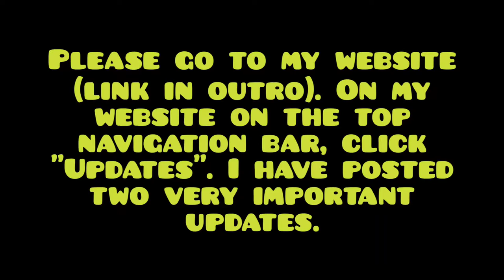Come Thou Fount of Every Blessing🎶 | Clarinet Adventures! | Bb Clarinet 1 | Sam King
Hey guys! Welcome to Clarinet Adventures! In this video I will be play Come Thou Fount of Every Blessing by Randall D. Standridge. Its such an amazing and beautiful piece. I hope you enjoy!🎶